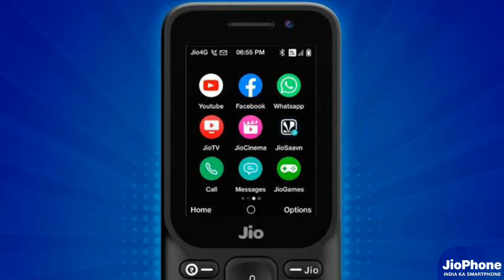Jio Phone 2021 Offer | New Jio Phone With Free 2 Year Unlimited Plan | Jio Phone F320B | Jio Phone 3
Jio Phone 2021 Offer | New Jio Phone With Free 2 Year Unlimited Plan | Jio Phone F320B Unboxing and First Look | Jio Phone 3 Unboxing

Namaskar dosto, is video mein maine aapse baat ki hai jio phone 2021 offer aur new plans ke bare mein jismein Reliance Jio ne jio phone ke 3 new offer nikale hain.
₹1999 - Jiophone + 2 year Unlimited Plan
₹1499 - Jiophone + 1 year Unlimited Plan
₹749 - 1 year Unlimited Plan

 jio phone 2021 offer ke sath is video mein maine jio phone ke new model f320b ki unboxing aur first look aapke Samne Diya Hai. Sath hi yah bhi bataya ki aap Jio Phone ko kaha se aur kaise purchase kar sakte hain.